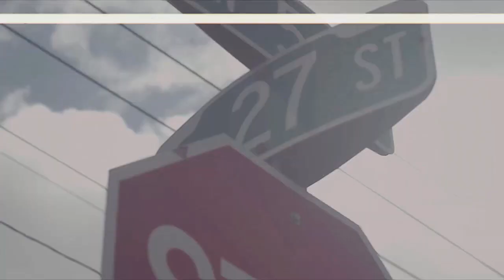MARLINS ALL-ACCESS AT HOME: Director of amateur scouting DJ Svihlik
Miami Marlins Director of amateur scouting DJ Svihlik breaks down the six pitchers the team selected in the 2020 MLB draft, and tells FOX Sports Florida's Jessica Blaylock about how the franchise approached the shortened draft this year.